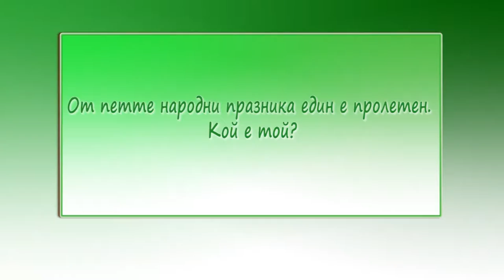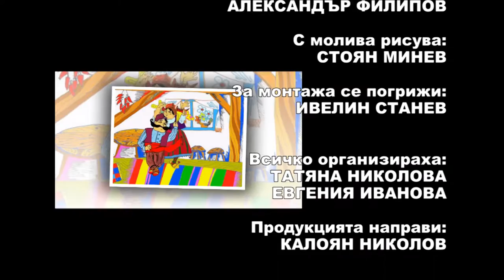IZVORCHE April2016 727 HD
1. „Брала мома ружа цвете“ – ФГ „Надежда Хвойнева“ – гр. Асеновград
2. “Лазарки” - ТС "Хубавенка" към НЧ "Светлина" - с. Хубавене, общ. Роман
3. „Гергино моме“ - Аделина Налбантова към ФА „Куклици“ при ОДК -   гр. Пловдив
4. „Малка мома цвете брала“ - Галеа Борисова, Ана-Мария Паскова и Изабел Йорданова към Школа по изкуства "Илия Аврамов" - гр. Нова Загора
5. “Цветница” - Танцова формация  „Пламъчета” при Формация за народни танци "Искри" към Школа по танци  „Фул Денс” - гр. София
6. „Невено моме“ - Фолклорна формация „Китка“ към 40-то СОУ „Луи Пастьор“ - гр. София
7. „У Недини свирки свирят“ - Фолклорна формация „Китка“ към 40-то СОУ „Луи Пастьор“ - гр. София
8. “Буенек” - Танцов ансамбъл "Дъбниче към НЧ ''Илия Бешков – 1898" - гр. Долни Дъбник

1. "Brala moma ruja tsvete" - Folklore gorup "Nadezhda Hvoyneva" - Asenovgrad- Bulgaria
 2. "Lazarki" - Dance club "Hubavenka" at the "Svetlina" Community Center - Hubavene village, Roman- Bulgaria
 3. "Gergino mome" - Adelina Nalbantova at the Folklore ensmeble "Kukliitsi" at the Municipal Children Complex - Plovdiv- Bulgaria
 4. "Malka moma tsvete brala" - Galea Borisova, Ana-Maria Paskova and Isabel Yordanova at the Ilia Avramov Art School - Nova Zagora- Bulgaria
 5. "Tsvetnica" - Dance formation "Flametka" at the Dance Folk Dancing Formation at Dance School "Ful Dance" - Sofia- Bulgaria
 6. "Nevena mome" - Folk ensemble "Kitka" to the 40th "Lui Pasteur" High School - Sofia- Bulgaria
 7. " U Nedeni svirki sviryat" - "Kitka" folk ensemble at the 40th High School "Louis Pasteur" - Sofia- Bulgaria
 8. "Buenek" - Dance ensemble  "Dabniche to Community Center '' Elias Beshkov - 1898" - c. Dolni
Dubnik- Bulgaria